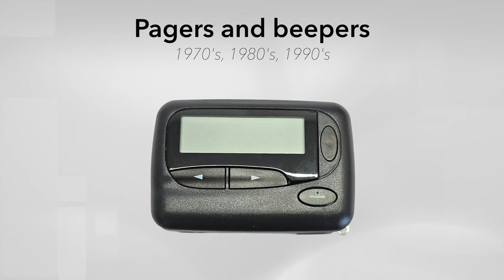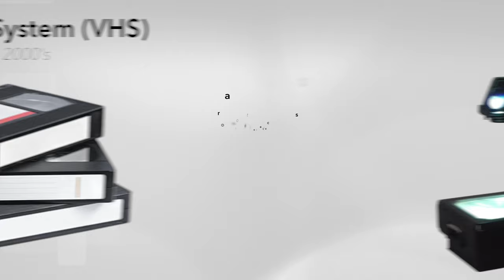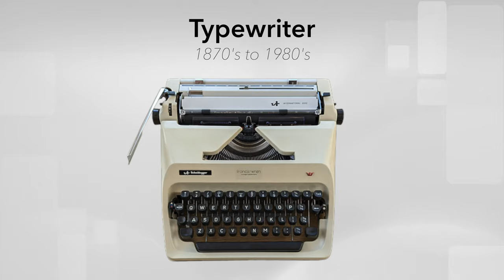History of Obsolete Tech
The history of obsolete technology reflects the rapid evolution of human innovation. Advancements in technology come in leaps and bounds. It doesn't take long for new gadgets to become obsolete shortly after they reach their target market. These shifts occur due to advancements in speed, efficiency, and convenience. Illustrating how technological progress renders previous tools and devices outdated over time. Some of these old technologies will baffle younger generations!

Chapters:
00:00 Intro
00:07 Rotary Telephone
00:22 Phone boxes
00:39 Dumb Phones
00:54 Pagers & Beepers
01:09 PDA
01:25 LaserDisk
01:40 Floppy disk
01:56 Fax machine
02:12 Casette tape
02:27 VHS
02:43 Overhead projectors
03:00 Phonebook
03:15 Portable DVD Player
03:30 Typewriter
03:46 Walkman CD player
04:02 MP3 player
04:17 Disposable camera
04:33 Vinyl records
04:49 Calculator
05:04 Calculator watch
05:20 Apple iPod
05:38 Outro